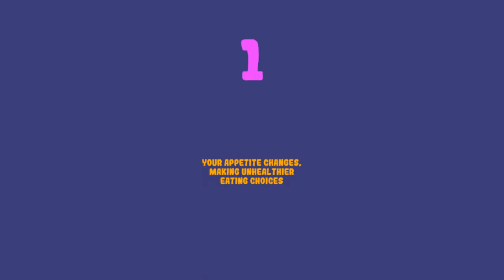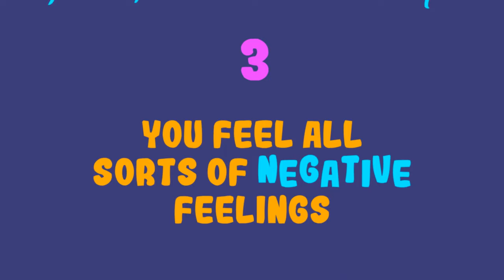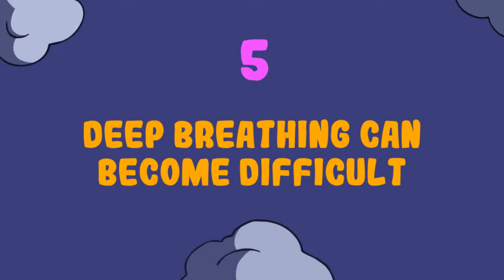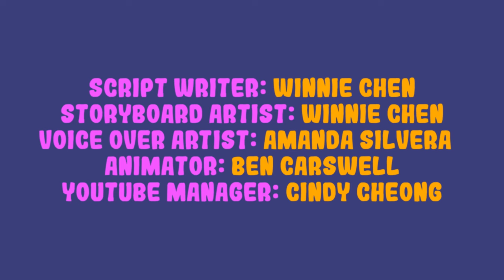6 Signs of Stress You Shouldn't Ignore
We wish everyone safe and healthy during the outbreak of COVID-19. Stay strong and safe at this time! Have you been neglecting your mental health due to the news regarding the COVID-19 outbreak? This stress may take a toll on your health.

What is stress? And what are the physical and emotional signs of stress? When it comes to dealing with stress and stress management, it's important to recognize the signs first. Listen to your body. It gives many signals that show you it’s time to destress. Sometimes you may think you’re not stressed, but your body can tell you otherwise!

Story Board: Winnie Chen
VO: Amanda Silvera
Animator: Ben Carswell
YouTube Manager: Cindy Cheong

Citations:

Drake, C. L., Pillai, V., & Roth, T. (2014, August 1). Stress and sleep reactivity: a prospective investigation of the stress-diathesis model of insomnia.

Hammen, C., Kim, E. Y., Eberhart, N. K., & Brennan, P. A. (2009). Chronic and acute stress and the prediction of major depression in women.

How stress affects your body and behavior. (2019, April 4).

Kandiah, J., Yake, M., Jones, J., & Meyer, M. (2006, May 18). Stress influences appetite and comfort food preferences in college women.

Link, R. (2018, January 7). 11 Signs and Symptoms of Too Much Stress.

Stress Symptoms: Physical Effects of Stress on the Body. (2019, August 1).

Ursin, H. (2012). Psychobiology of Stress A Study of Coping Men. Burlington: Elsevier Science.